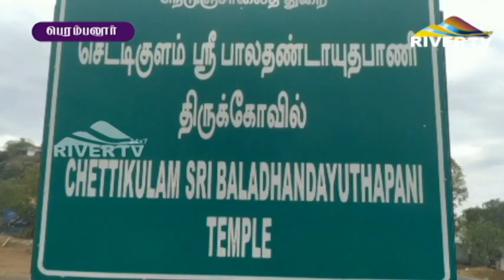ஆடிக் கிருத்திகை | Aadi Kirthigai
பெரம்பலூர் மாவட்டம்,ஆலத்தூர் வட்டம் செட்டிகுளம் கிராமத்தில் பழமையும் புராதன வரலாறு உடைய அருள்மிகு பாலதண்டாயுத சுவாமி திரூகோவில்  உள்ளது. இக்கோவிலில் ஆடிகிருத்திகையை முன்னிட்டி   முருகனுக்கு  பால்குடம் மற்றும் காவடி எடுத்து  பக்தர்கள் தங்களின் நேர்த்தி கடனை செலுத்தினர்.  அலங்கரிக்கப்பட்ட  பால தண்டாயுதபாணி சுவாமிக்கு சிறப்பு அபிஷேகம் மற்றும் ஆராதனை நடைபெற்றது. இதனை பக்தர்கள் அரோகரா கோஷத்துடன் சுவாமி தரிசனம் செய்தனர்

 இந்த விழாவில் செட்டிக்குளம், நாட்டார்மங்கலம், உட்பட  மாவட்டத்தின் பல்வேறு பகுதிகளில்  திரளான பக்தர்கள் கலந்து கொண்டனர். பக்தர்கள் அனைவருக்கும்  அன்னதானம் வழங்கப்பட்டது. இதற்கான ஏற்பாடுகள் கோவில் நிர்வாகிகள்  செய்திருந்தனர்..